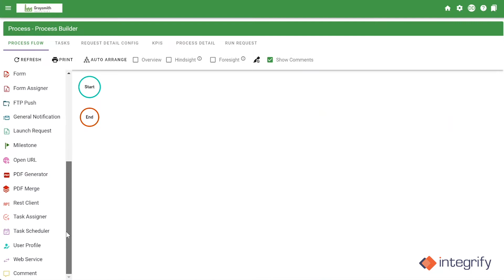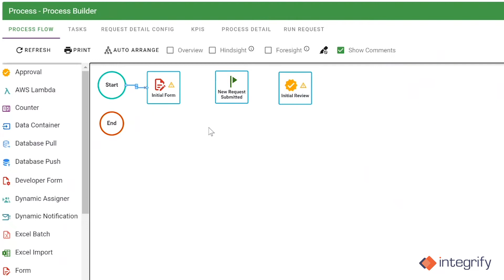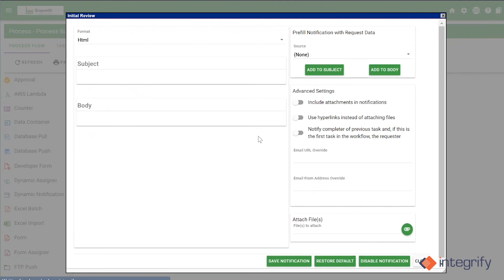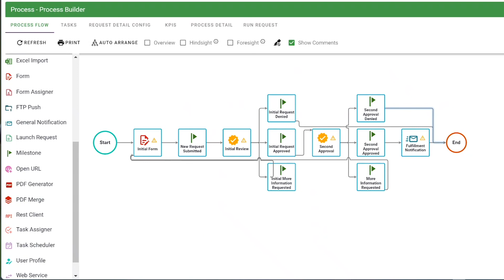Integrify's New Process Builder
Our venerable Process Builder, the hub of Integrify, has gotten a facelift. We continue to improve the usability and appearance of the application, and it was time to consider what we could do to improve the way customers build processes, starting with the look and feel.